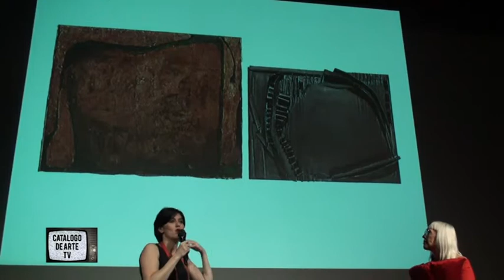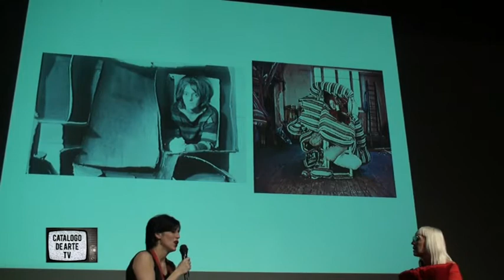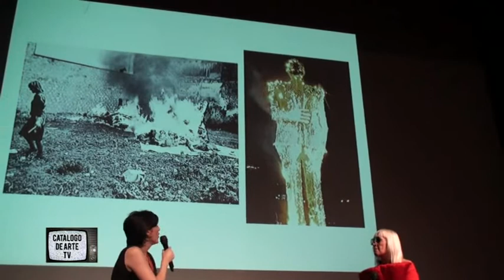Marta MINUJIN Obras 1959-1989 en el MALBA Conferencia de prensa 2º parte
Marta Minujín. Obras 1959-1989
Del 26 de noviembre al 7 de febrero de 2011. Sala 5 (2º piso), sala 3 y terraza (1º piso)

Marta Minujín nació en Buenos Aires en 1943 donde vive. Artista precoz, trabaja desde
los 12 años y realiza sus estudios en la Escuela de Bellas Artes Manuel Belgrano mientras
asiste en calidad de oyente a otras tantas academias. Tempranamente comparte el
caldero del arte local con Alberto Greco, Jorge de la Vega y Pablo Suárez, entre otros
artistas. Exhibe en la Galería Lirolay en 1961 obras informalistas. Obtiene un importante
número de becas, y con la primera, se instala en París en 1961; allí se vincula a artistas
informalistas y, luego, del Nouveau Réalisme, así como al crítico Pierre Restany hacia
1963. Durante este año realiza La destrucción de sus propias obras con Christo, Lourdes
Castro y Jean-Jacques Lebel a quienes invita a participar de la acción. Al regresar a
Buenos Aires, gana el Premio Nacional Instituto Torcuato Di Tella 1964 con ¡Revuélquese
y viva! (1964). En mayo de 1965, presenta con Rubén Santantonín La Menesunda en el
Instituto Torcuato Di Tella (ITDT). Ese mismo año participa en el Premio Internacional
Torcuato Di Tella 1965 con El Batacazo, que traslada a Nueva York, y presenta, en
febrero de 1966, en la Bianchini Gallery cuyo socio era Leo Castelli. Allí entra en contacto
con la vanguardia estadounidense y conoce a Andy Warhol y a Allan Kaprow, entre otros.
En Nueva York, su obra se vuelca hacia los medios de comunicación de masas; proyecta
Simultaneidad en simultaneidad (1966) para Three Country Happening que planifica
junto con Kaprow y Wolff Vostell, para ser realizado simultáneamente en Buenos Aires,
Berlín y Nueva York. Participa a distancia del Destruction in Art Symposium (DIAS) que
reúne en Londres a artistas y poetas de todo el mundo. Ese mismo año, gana la Beca
Guggenheim con el proyecto Minuphone, que materializa en 1967 y presenta en la
Howard Wise Gallery de Nueva York. En 1968 presenta Minucode en el Center for Inter-
American Relations de esta ciudad y luego, en Buenos Aires, su obra de carácter hippie
Importación-Exportación en el Di Tella, por invitación de Jorge Romero Brest. Durante los
años 70, divide su tiempo entre los Estados Unidos y Argentina. Entre Nueva York y
Washington realiza una importante serie de happenings, que incluyen Sound Happening
(1972), Interpenning (MoMA, 1972), Kidnappening (MoMA, 1973), Four Presents
(Stefanotty Gallery, NY, 1974) e Imago Flowing (Central Park, NY, 1974), entre otras. En
1975 presenta en Buenos Aires La academia del fracaso en el CAyC (Centro de Arte y
Comunicación) y en los años siguientes realiza acciones que indagan sobre la consciencia
latinoamericana, entre ellas Comunicando con tierra (CAYC, 1976) y Arte agrícola en
acción (San Pablo, México D.F. y Buenos Aires, 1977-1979). Al finalizar la década,
desarrolla proyectos de participación masiva: entre ellos El Obelisco acostado (San Pablo,
1978), El Obelisco de pan dulce (Buenos Aires, 1979), La torre de pan de James Joyce
(Dublín, 1980), Carlos Gardel de fuego (Medellín, 1981), y El Partenón de libros (Buenos
Aires, 1983), con el cual celebra la primera Navidad en democracia. Son todas obras que
cuestionan la rigidez de los grandes mitos; problemática que la artista aborda en sus
esculturas de los años 80. En los últimos años, su obra fue incluida en importantes
exposiciones y eventos internacionales en Nueva York, Stuttgart, Viena, Los Ángeles,
París y San Pablo, entre otras ciudades. En 1999 el Museo Nacional de Bellas Artes
organizó una primera exposición antológica de su obra, con curaduría de Jorge Glusberg.
Durante 2010, sus obras se han exhibido en las siguientes exposiciones: Marta Minujín:
Minucode. Americas Society, Nueva York. Del 2 de marzo al 12 de junio de 2010; Imán:
Nueva York. Fundación Proa, Buenos Aires. Del 24 de julio el 30 de septiembre de 2010;
Marta Minujín. Minucodes. Instalación fílmica y environment social. Reconstrucción
histórica de 1968. Centro Andaluz de Arte Contemporáneo, Sevilla. Desde el 30 de
septiembre de 2010; 29ª Bienal Internacional de San Pablo. Parque Ibirapuera, San
Pablo. Del 25 de septiembre al 12 de diciembre 2010; y Seductive Subversion: Women
Pop Artists, 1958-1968. The Brooklyn Museum, Nueva York. Del 15 de octubre de 2010
al 9 de enero de 2011.